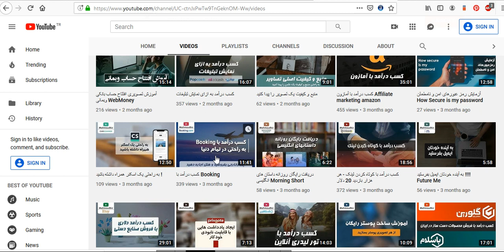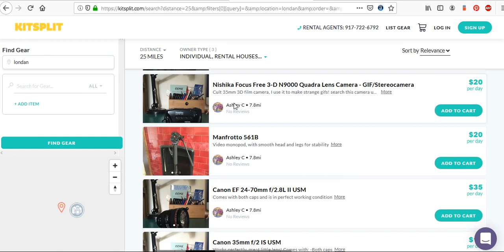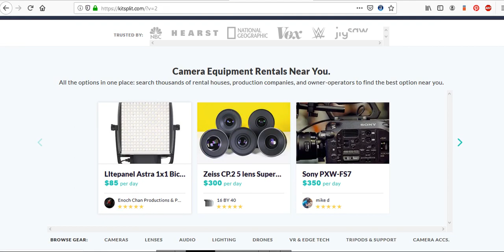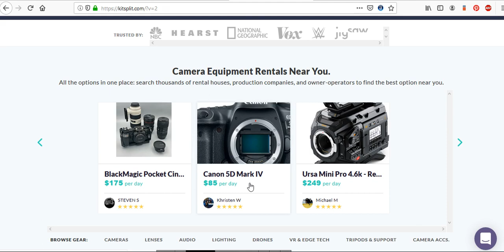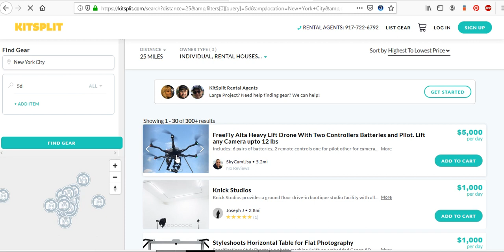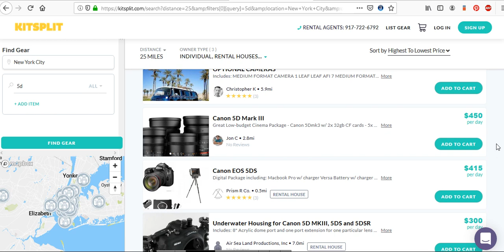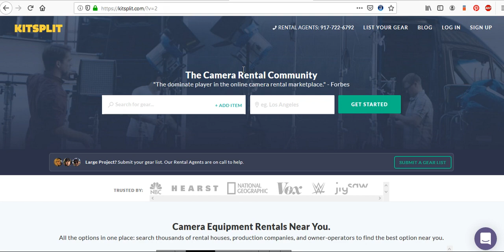کسب درآمد با اجاره دادن دوربین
شما می توانید به راحتی با اجاره دوربین خود به دیگران کسب درآمد کنید. علاوه بر دوربین شما می توانید لنزها را نیز اجاره دهید و در حدود ۴۰۰۰۰ کاربر در KitSplit وجود دارد که به دنبال همچین خدمتی هستند.
امیدوارم از آموزش امروز لذت ببرید .